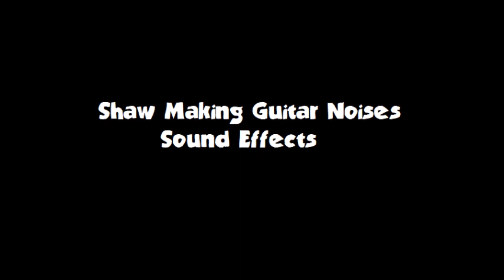Shaw Making Guitar Noises SFX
These are the sound effects where shaw makes guitar noises.

Audio: Open Season

I rent that film.